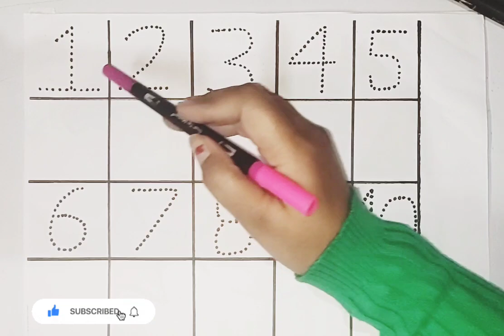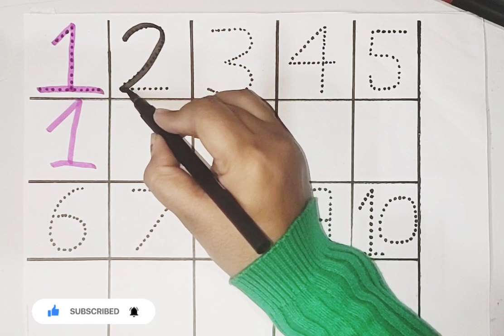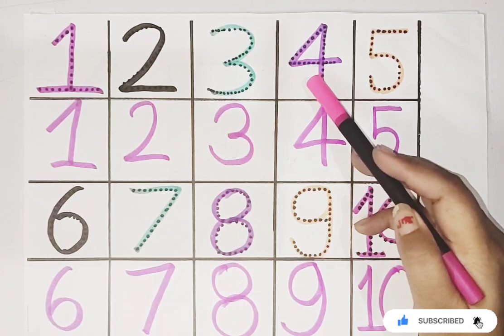1 to 100 counting, One two three, 123 Numbers, kids rhymes, learn to count, Numbers song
1 to 100 counting, One two three, 123 Numbers, kids rhymes, learn to count, Numbers song